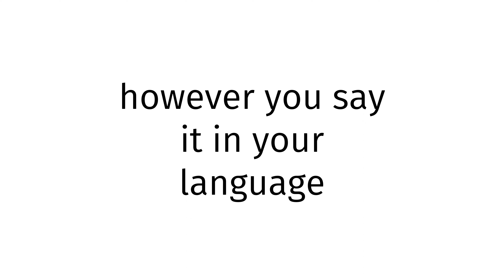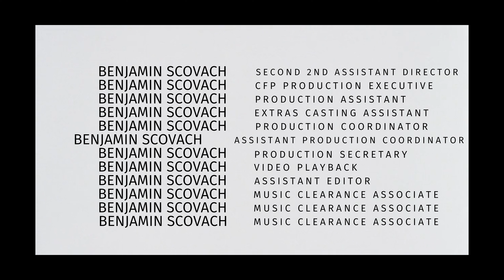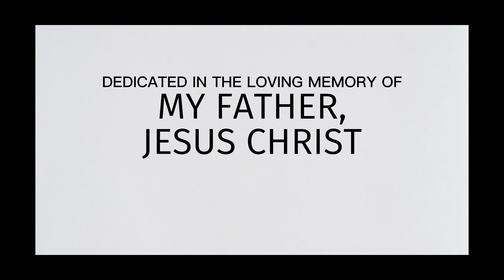How to pronounce Saint Lucia X BLUE FILM 2024?(CORRRECTLY)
Welcome!
Throughout the entirety of my channel, you will learn to pronounce vocabulary the correct way. In today’s video, you will learn to pronounce Saint Lucia X BLUE FILM 2024 the correct way.
Timestamps below:
0:00 intro
0:27 word of the day
0:37 examples of word
0:51 ending